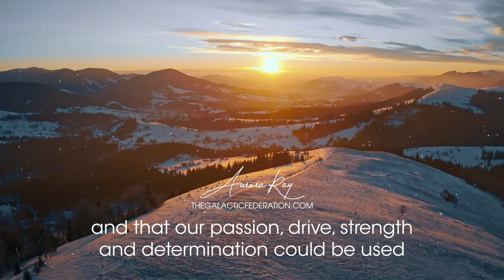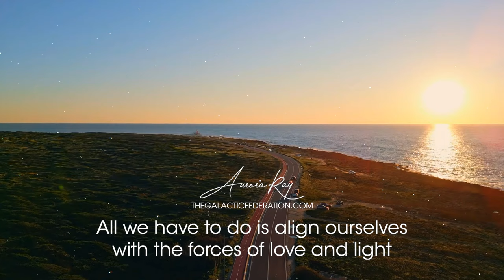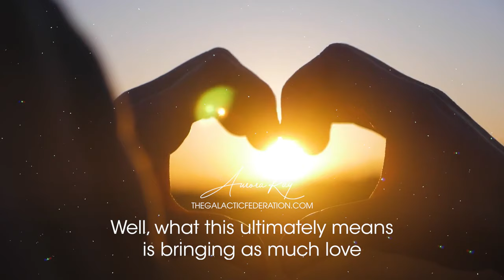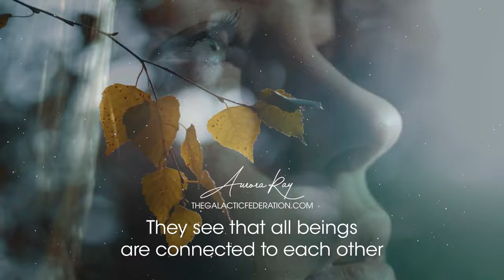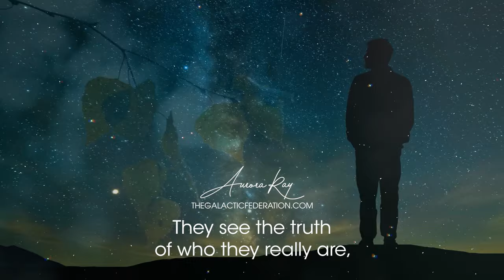Awakening Together: Uniting in the Global Awakening Movement!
Spiritual freedom is all about independence from the system and bringing humanity back to a unity-based consciousness. Individually, we can only go so far; it's only when we work together that we can move mountains.

I teach a FREE community KAT class every few weeks. Put your email on our list and we’ll send you an invite: 👉🏽